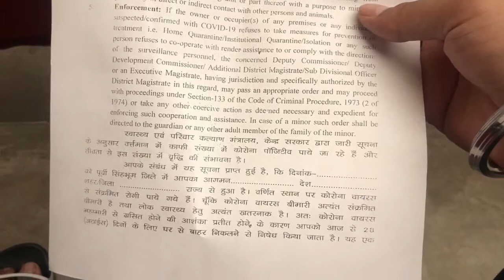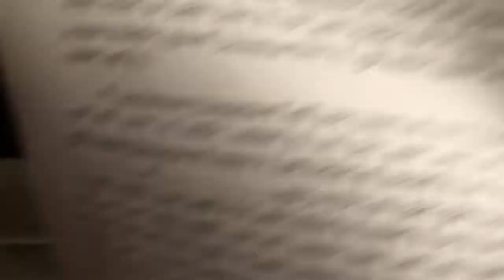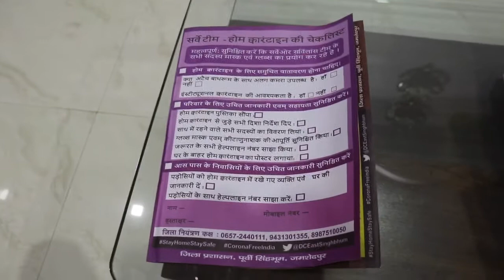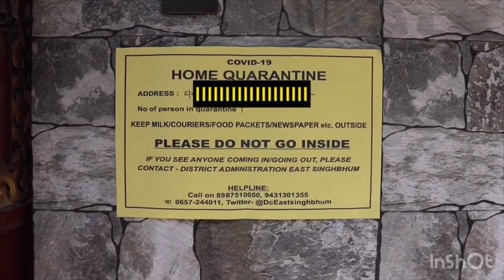What Happen If You Do Interstate Movements in CORONA Time | CORONAVIRUS testing in India | COVID -19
CORONAVIRUS testing in India | Coronavirus Check-up Center | COVID-19

Be Connected